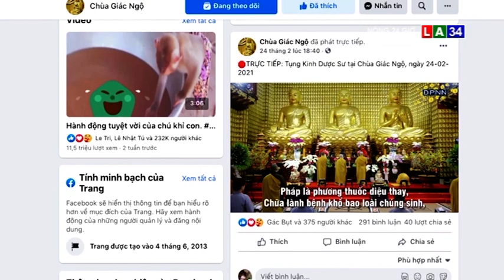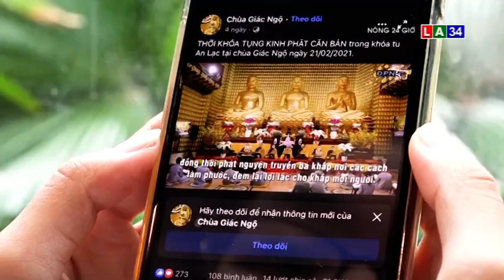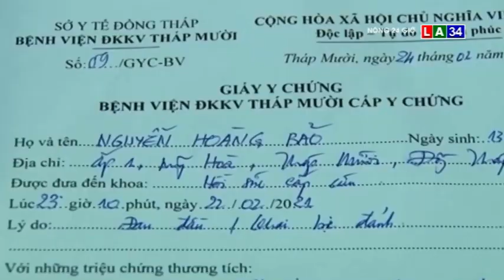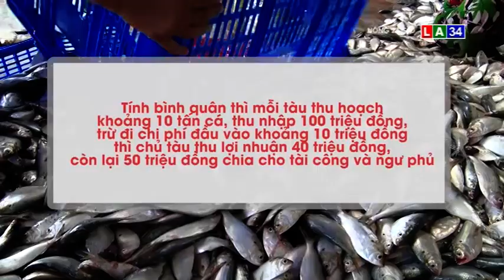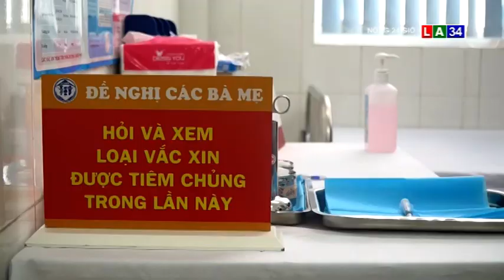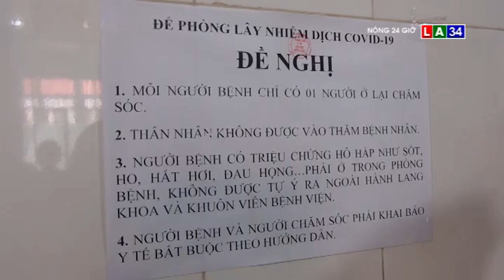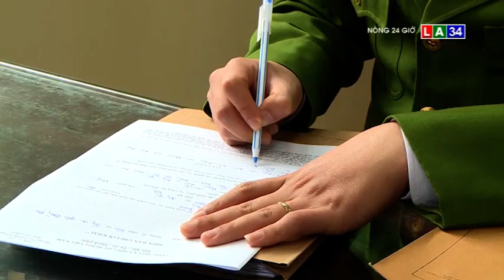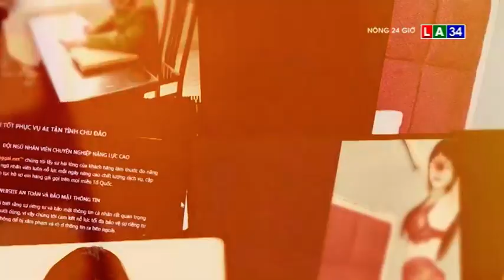BẢN TIN NÓNG 24G NGÀY 26 - 2 LONG AN TV